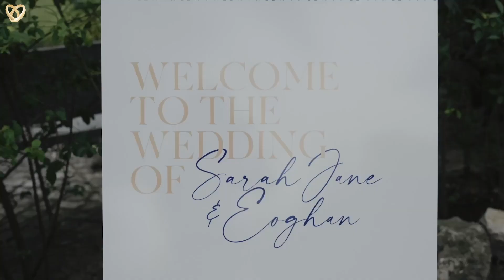Ein traumhaftes Hochzeitsvideo aus Dinslaken ❤️ Hochzeitsfilmer mit Leidenschaft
Hochzeitsagentur:
„Alexshow - just love“